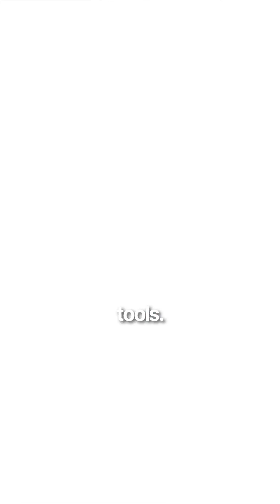The Future of Data Analytics: What to Expect in 2025 🔮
Building your Data Analytics Portfolio is key to get hired, especially if you are at the early stage of your Data Career.

🤌 SO WHAT
In this video I'll show you ALL YOU NEED to start building your data analytics portfolio.

xxx

🚀 MY DATA ANALYTICS MASTERCOURSE IS LIVE!!

📸 SOCIAL
Instagram and TikTok - @Loresowhat

🔎 CONTENT
0:00 Intro
1:08 Why a data portfolio is important?
1:52 What to include?
3:11 How to describe your projects?
4:41 How to share your portfolio?
5:19 The portfolio that worked for me